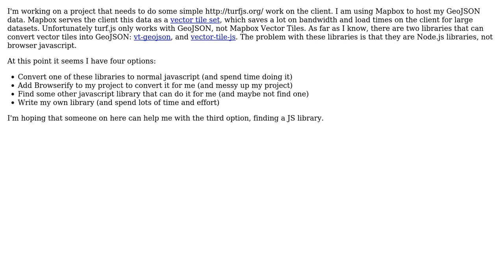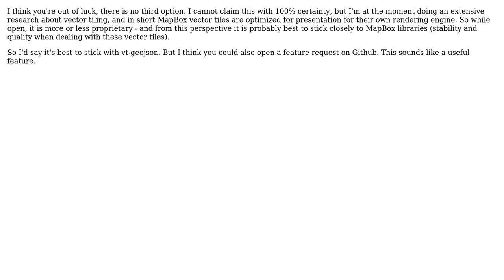GIS: Converting Mapbox Vector Tiles To GeoJSON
With thanks & praise to God, and with thanks to the many people who have made this project possible! You are responsible for your own actions.